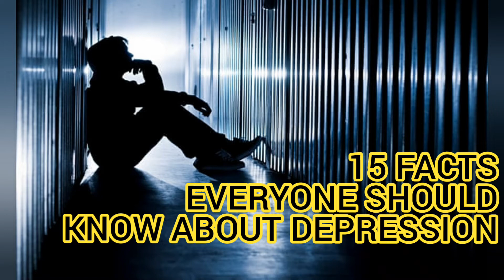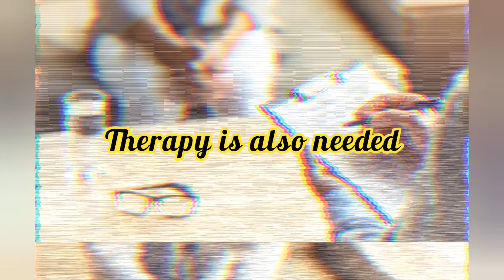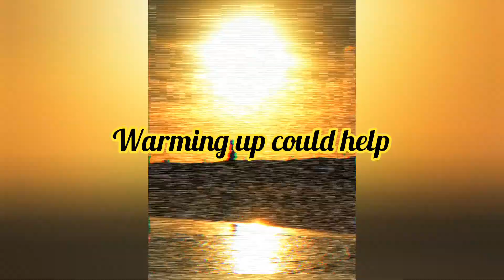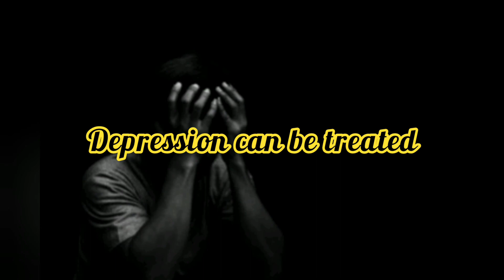15 Facts Everyone Should Know About Depression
While the definition of major depression may seem simple enough, depression has intense and varying effects. In this video, we have listed some surprising facts you might not know about depression.